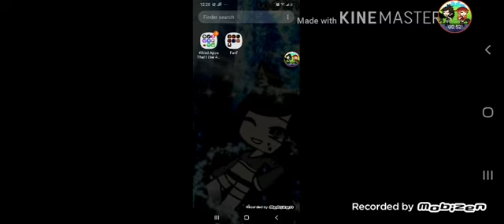Please give me your honest opinion also comment a song Bellow I'll pick 2 every look in description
Please give me your honest opinion and I'll pick two sons everyday also I'll give shout out to the people that give me that song so yeah that's all I wanted to say you guys thank you for a lot of the things you can doing because you're the reason I'm doing YouTube you supporting me I don't know how many subscribers I had but I don't care about subscribers I just care that I have friends I just need people for are kind  and not rude also don't ignore me or yeah so thank you for all the support by my little Wolfie